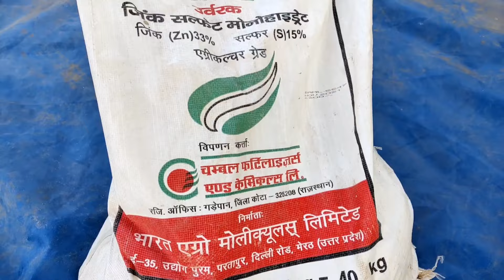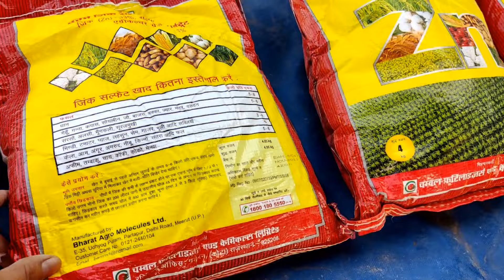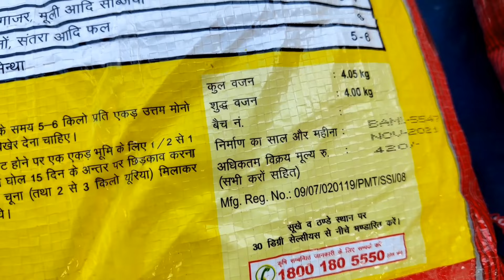zinc sulphate fertilizer | zinc sulphate monohydrate 33 | zinc33 + sulphur15 | zinc sulphur / ZnSO₄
1) zinc sulphate fertilizer uses in hindi
2) zinc sulphate fertilizer price
3) zinc sulphate dose
4) zinc sulphate monohydrate 33%
5) zinc 33% + sulphur 15%